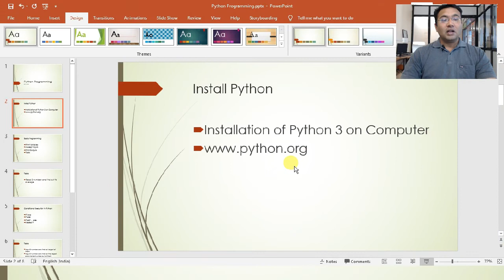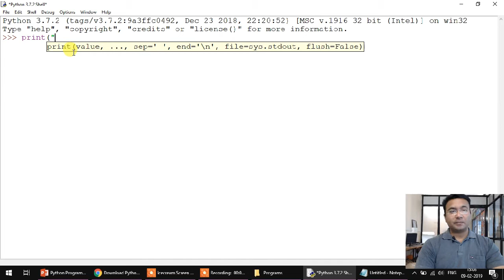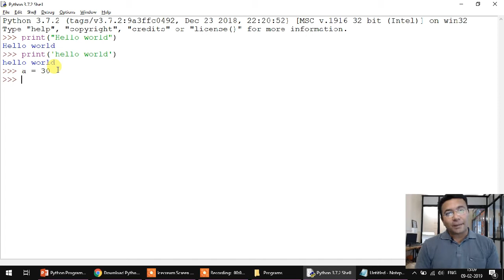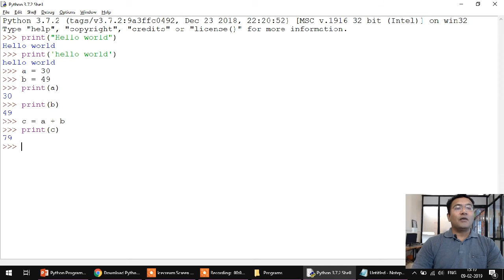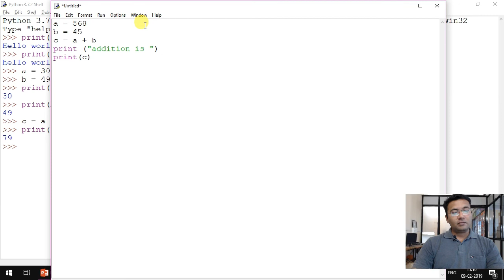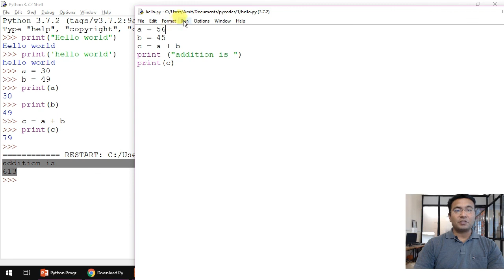How To Write Simple Program With Python | Hello World Best Python Tutorial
PCB Design using Proteus ISIS
In this video, we'll see how to write your first Hello World program in Python

Want to learn IoT / embedded systems / PCB Design in person online or if you need help in any project work, please contact